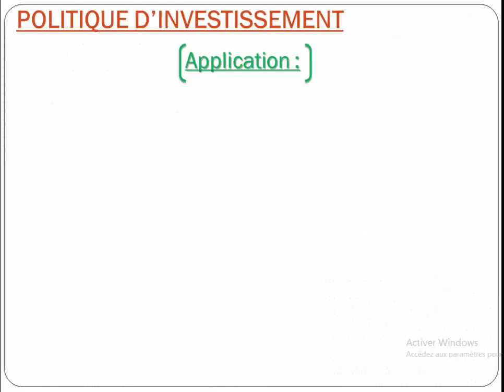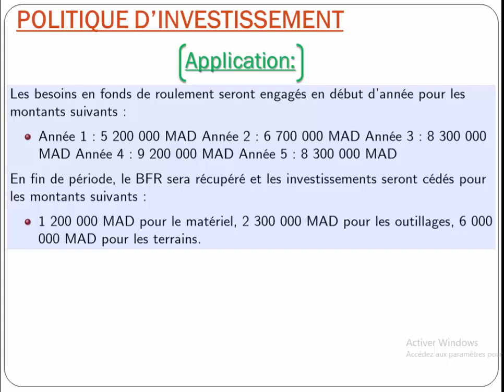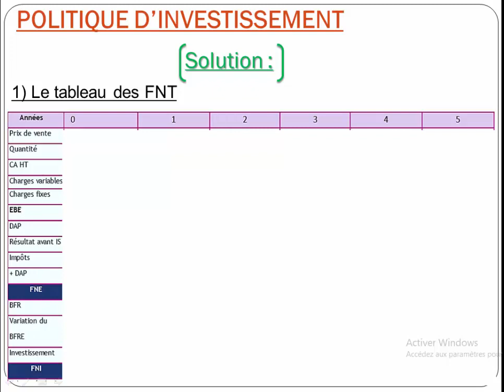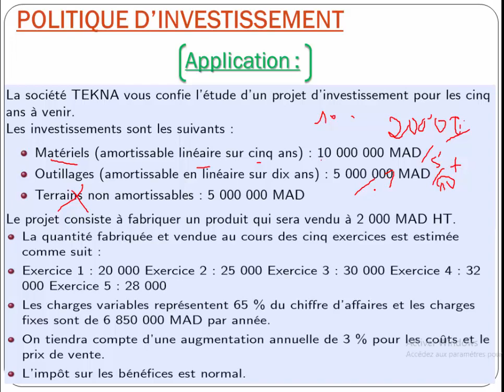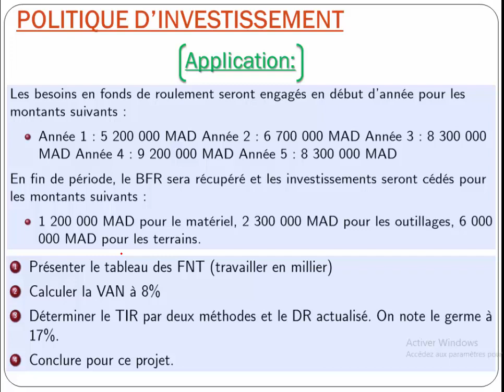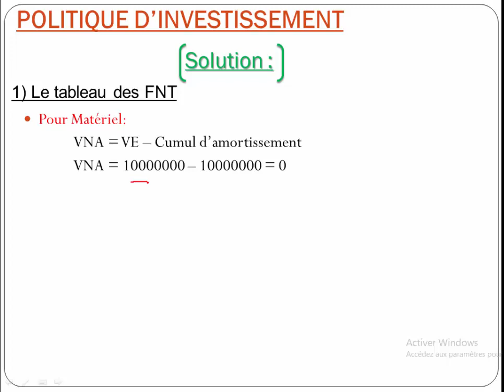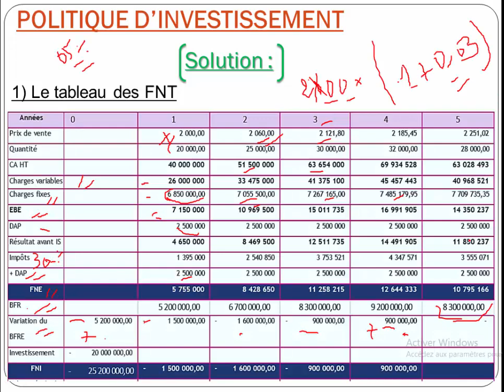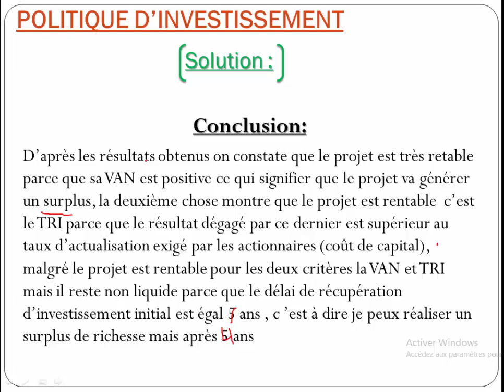La Politique Financière Moyen et Long Terme ( Episode : Application - corrigé)